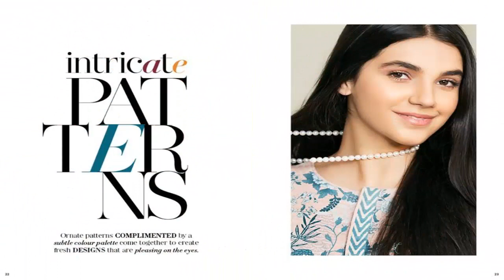Nishat Linen For All of You Winter Collection 2018 2019